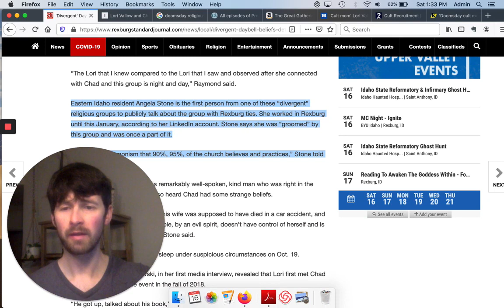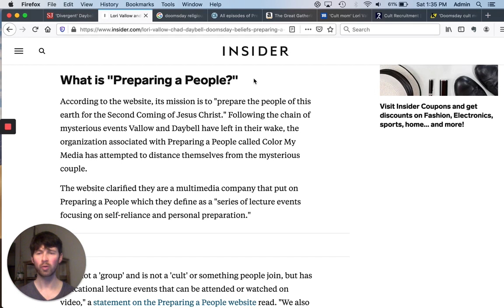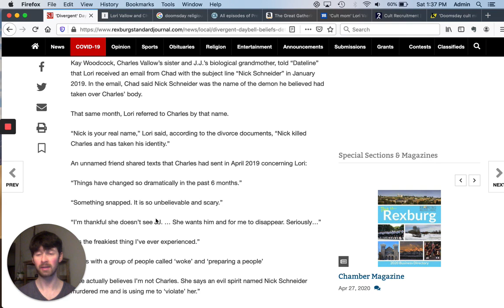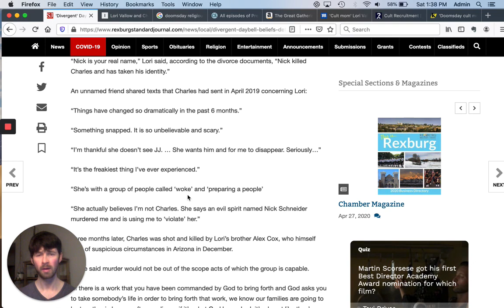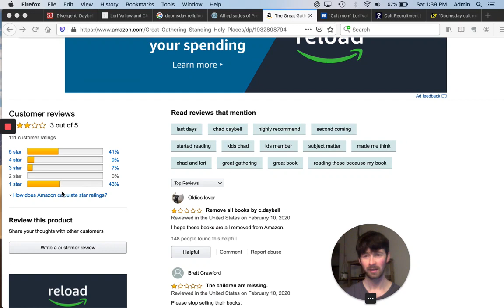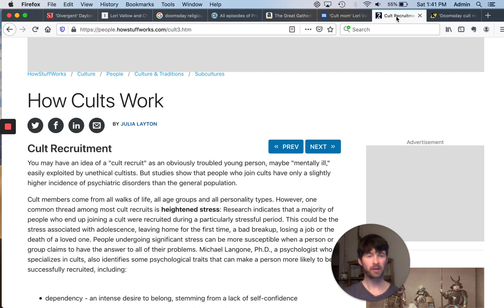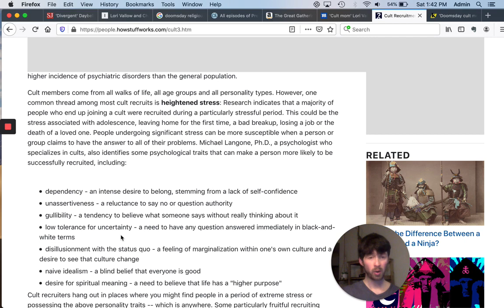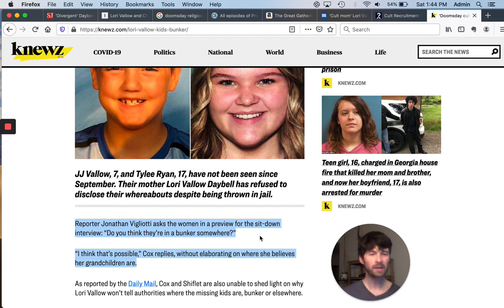The Strange Cult Connections of Lori Vallow Daybell Explained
This true crime video explains the strange cult connections of Lori Vallow Daybell and Chad Daybell. Were these doomsday beliefs related to the disappearance of missing children JJ Vallow and Tylee Ryan?